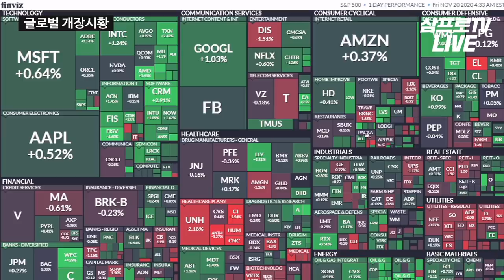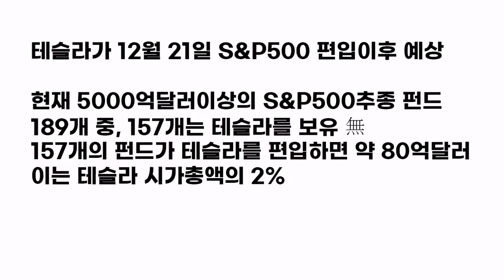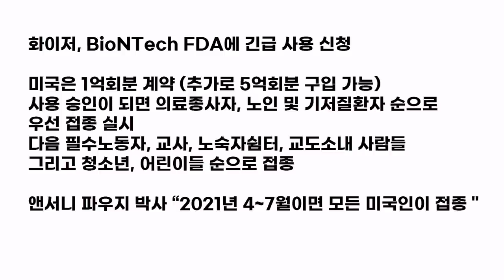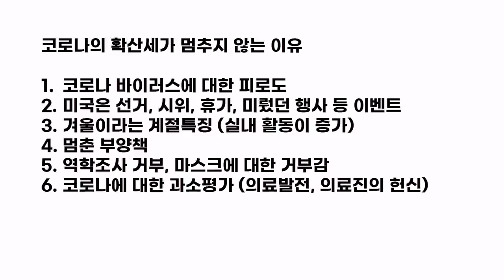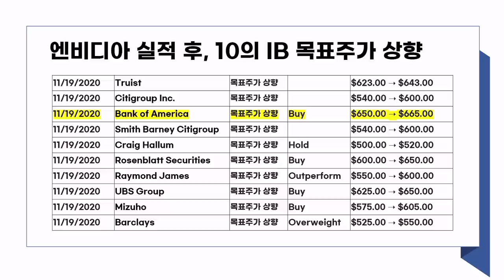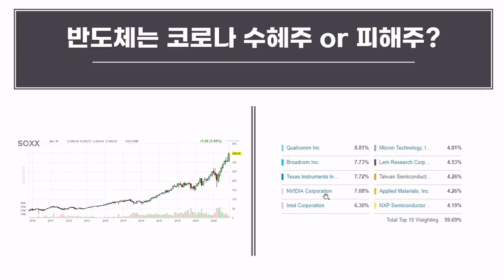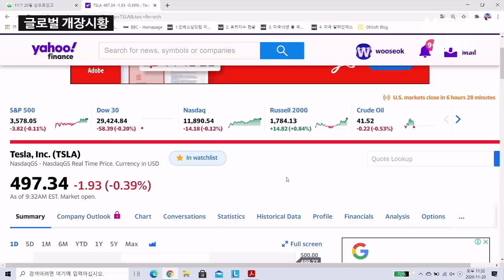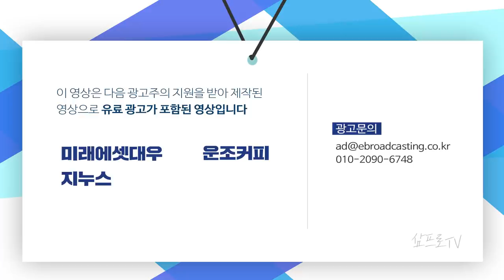테슬라 PER 999배에도 주가 사상최고치 기록 f. 장우석 본부장